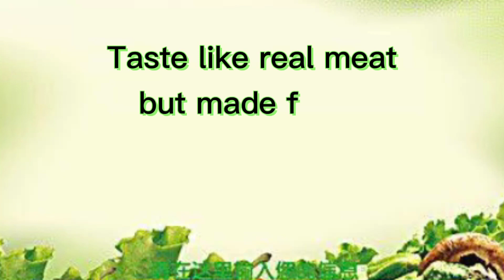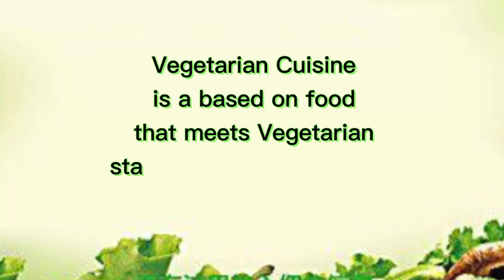Vegetarian Foods/Healthy Alternatives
Veggie Foods/Healthy Alternative/Delicious and Nutritious ❣️